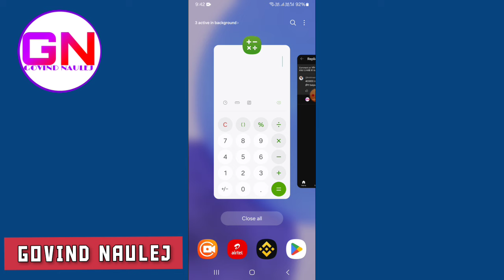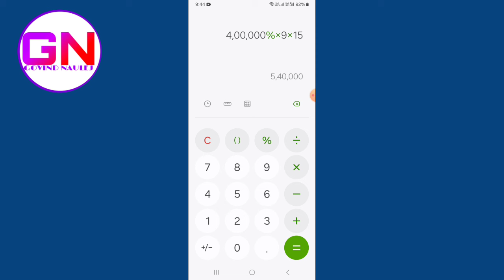ब्याज निकालने का सबसे 👉आसान तरीका 📱मोबाइल के कैलकुलेटर से ब्याज कैसे निकालते हैं Govind calculators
हेलो दोस्तों हमारे चैनल पर आपका स्वागत है
 आज हम बताएंगे इस वीडियो में आपको

ब्याज कैसे निकाली जाती है कैलकुलेटर में
ब्याज निकालने का सबसे आसन तरीका मोबाइल के कैलकुलेटर से ब्याज कैसे निकालते हैं GOVIND NAULEJ

Govind calculators
 Radhakrishna